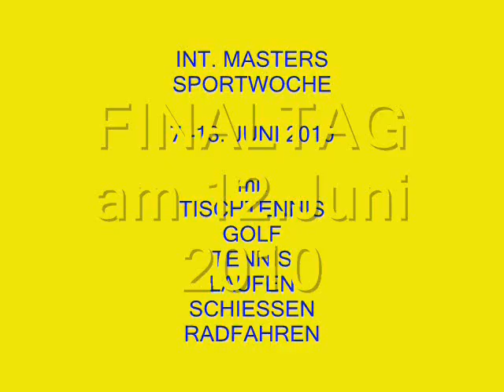Table Tennis final play 2010 Ruhpolding - ping pong Germany Bavaria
...present you Senior Table Tennis on a table tennis tournament in Bavaria in 2010. The videos show you some final play singles.